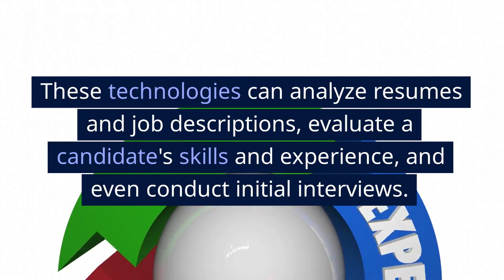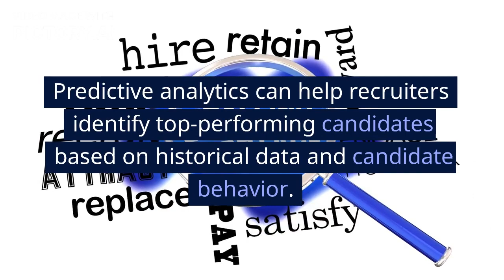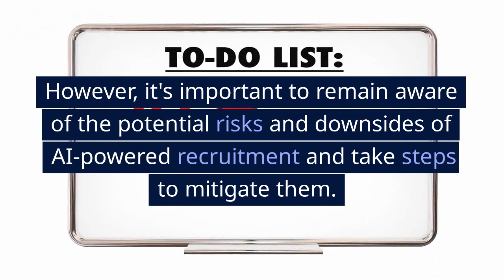The Impact of AI on Recruitment - Episode 1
The Impact of AI on Recruitment